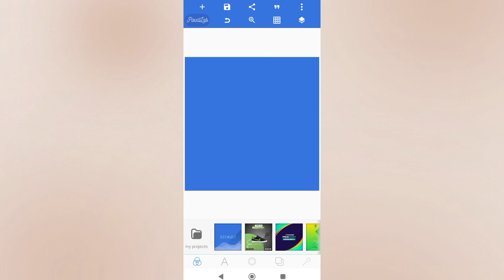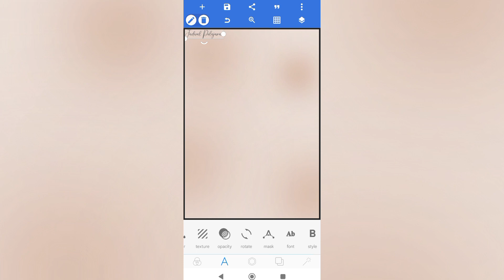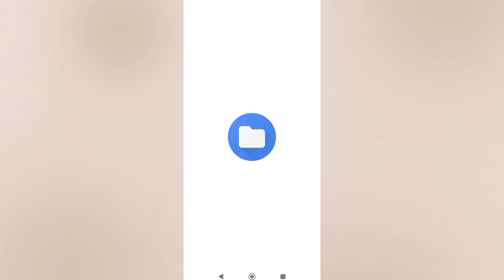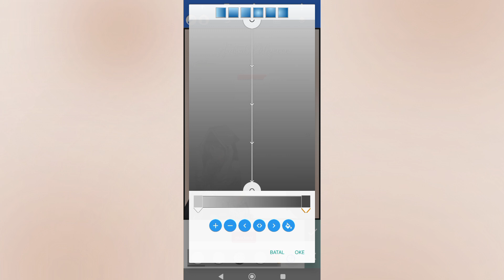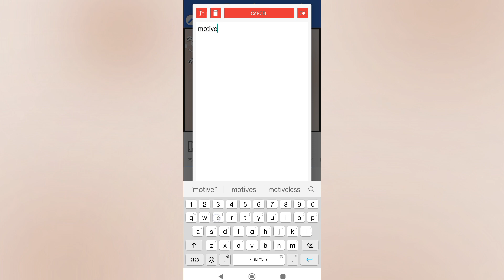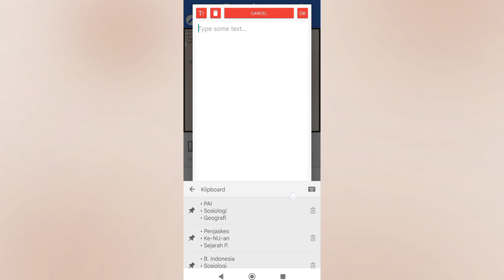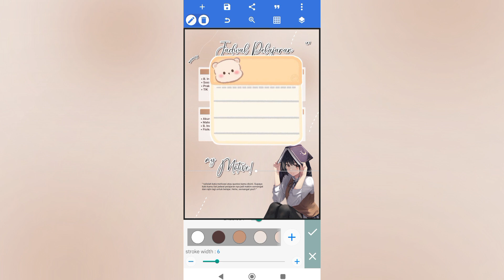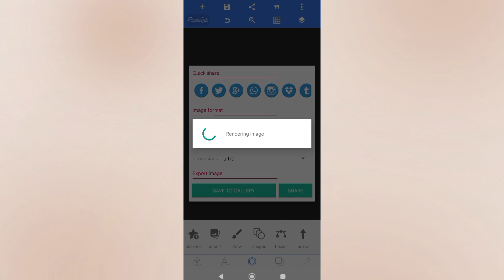TUTORIAL DESAIN JADWAL PELAJARAN AESTHETIC CUTE 1.0 | FREE FILE PLP TEMPLATES - PIXELLAB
Assalamu'alaikum and Hai. Selamat datang kembali dichannel ini. Masih bersama saya, Kak Dee disini. Dan oke, dikesempatan kali ini aku akan membagikan project pixellab lagi. Tepatnya Desain Jadwal Pelajaran Aesthetic Cute 1.0 di Pixellab. This is free template for you 🙂

Attention!
• Dibutuhkan password untuk mengekstrak file ini. Jadi tontonlah dengan kecepatan pemutaran normal.
• Password terdiri dari enam angka dan terpisah menjadi 3 bagian. Contohnya :
Gabungkan ketiga bagian tersebut agar menjadi password yang utuh. Dari contoh tersebut password nya adalah 123456.
• Bawa enjoyy ya ;)

Barakallah fiikum. Semoga bermanfaat!